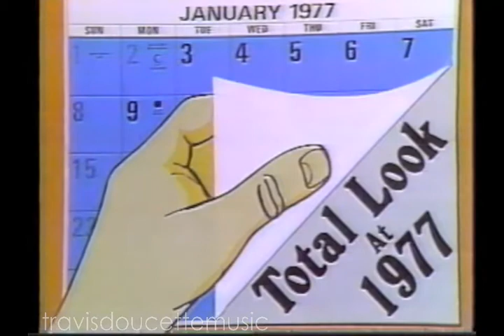CKVR Total Look at 1977 (1977)